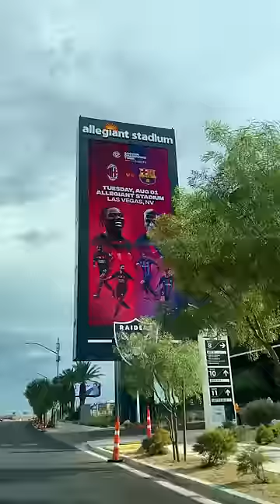“CRAZIEST DAY of MY LIFE” 🥺❤️